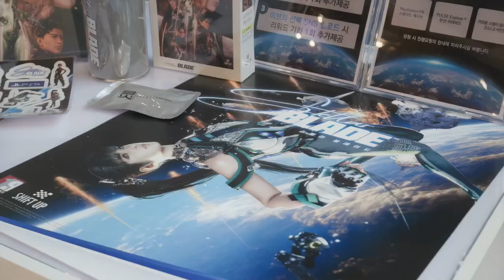Stellar Blade | Launch Event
The Stellar Blade launch event in Seoul.